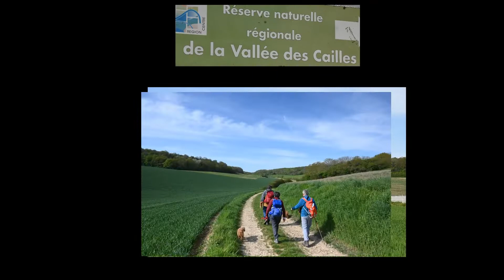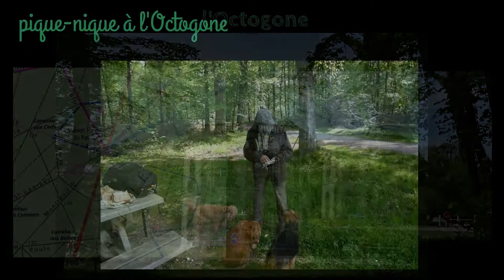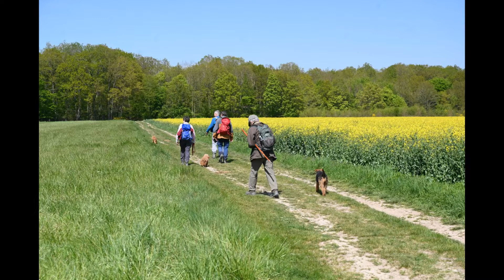Au départ de Rouvres 28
C'est le printemps pour cette randonnée de 18 km au départ de Rouvres (Eure et Loir). Plats principaux au menu : forêt de Dreux, ou d'Anet, vallée des Cailles, pavillon de chasse de l'Octogone.